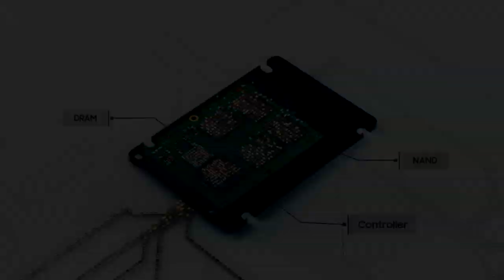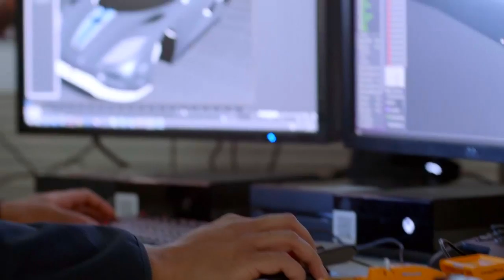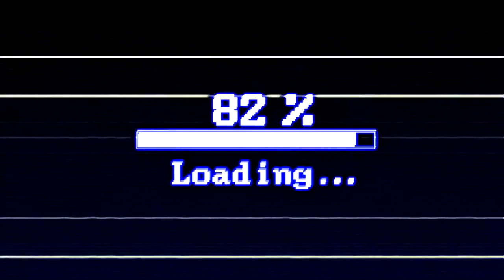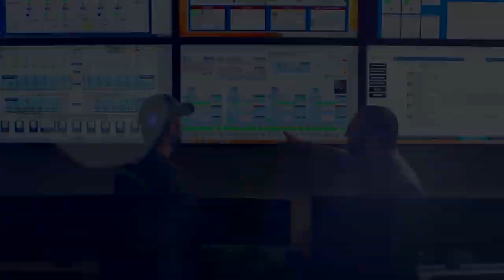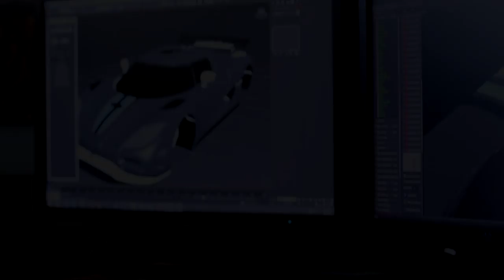XBOX SERIES X : ANTES DE COMPRAR !! - HARDWARE, NOVOS EXCLUSIVOS E MUITO MAIS !!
2020, o ano que a Microsoft promete dominar o mundo gamer .